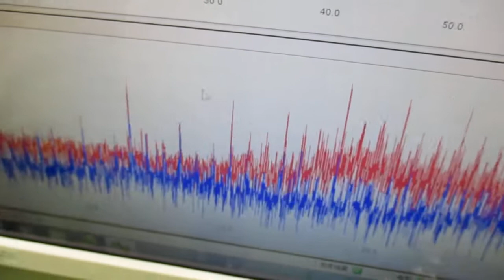新しい超音波制御技術 ultrasonic-labo